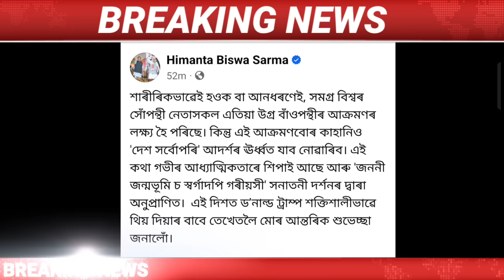IsmailTechnology || 14 July || Evening News/Assamese News Today/Mosque Loudspeaker Banned/Assamese